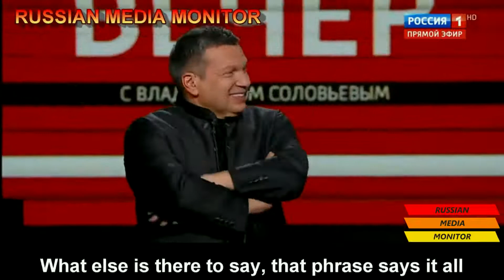Putin's proxies on Russian t.v. calling for restoration of the Russian empire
Putin compares himself to Peter the Great, whines about Sweden taking land from the Russian empire 100+ years ago, and then Putin's proxies arguing that Russia is "naturally an empire" and Russia should attack Poland, the Baltics and even Sweden to restore territory that used to belong to its 19th century empire.